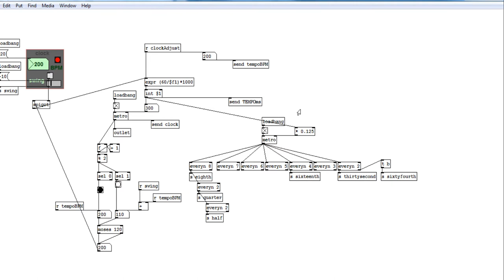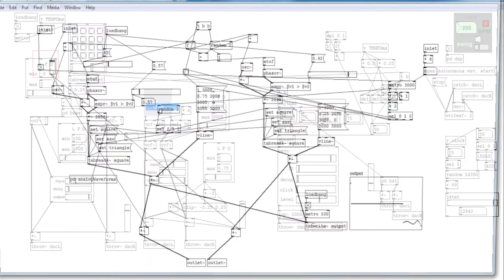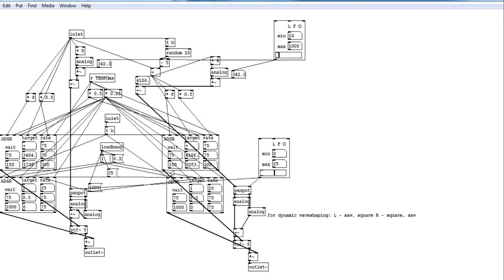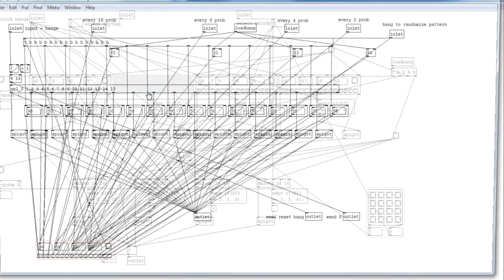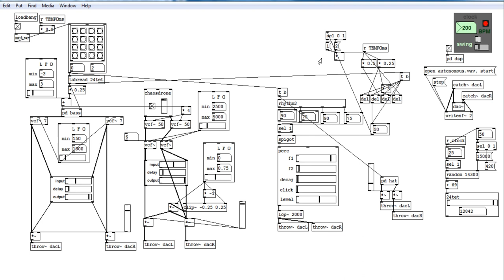generative music for robots and aliens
a generative patch using some of the abstractions i've built.